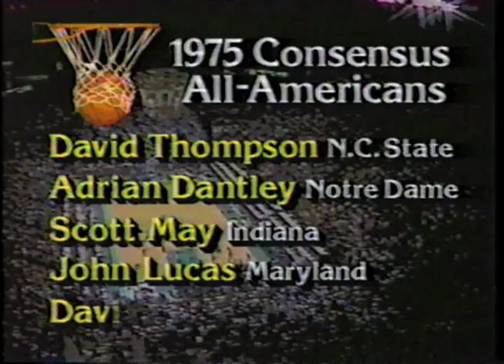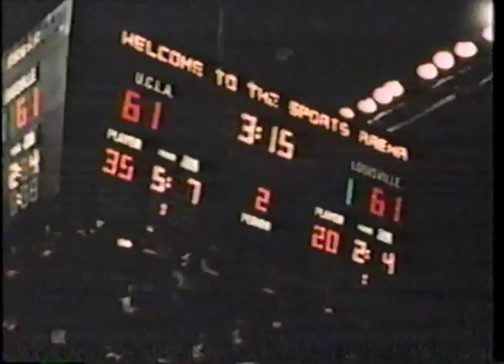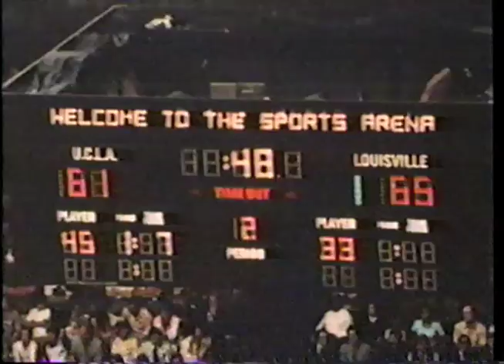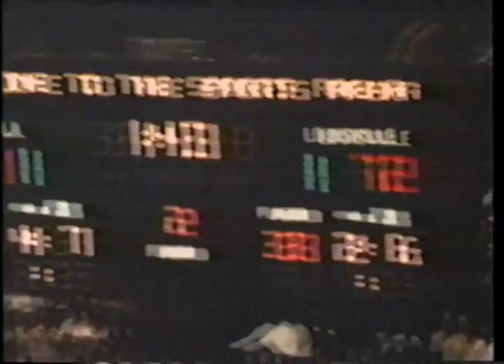1975 Final Four Highlight Film (part 2 of 3)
1975 Final Four NCAA Basketball Highlight Film

UCLA
Kentucky
Syracuse
Louisville